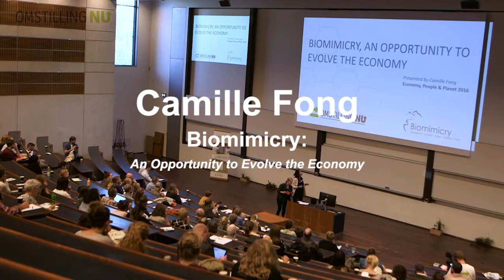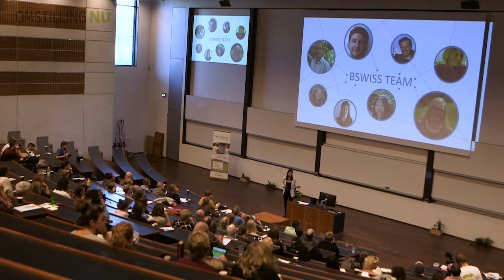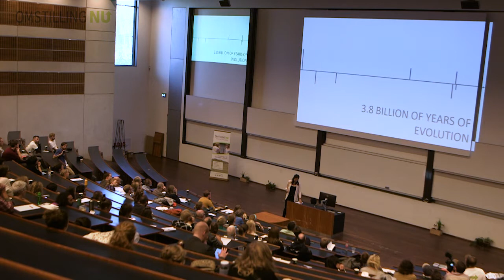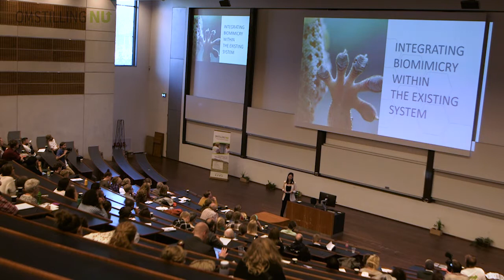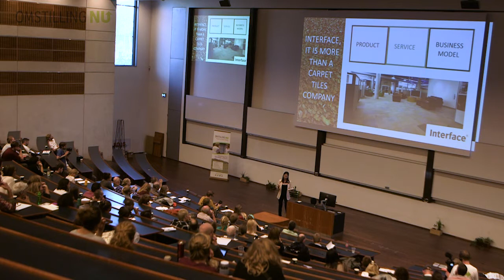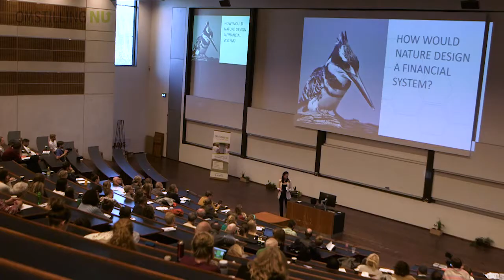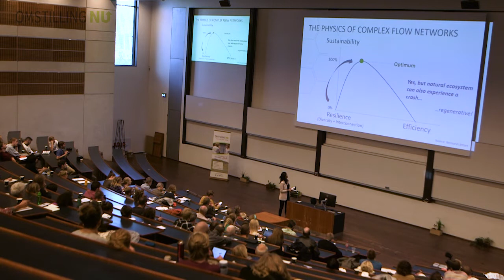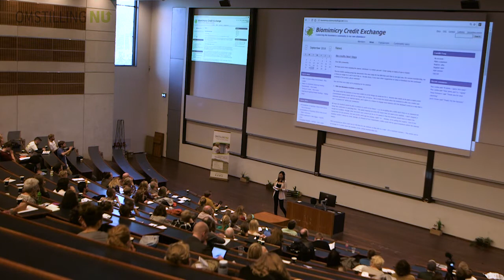Camille Fong: Biomimicry - An Opportunity to Evolve the Economy // EPP2016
Environmental Engineer and associate at Biomimicry Switzerland, Camille Fong, gives her keynote speech "Biomimicry: An Opportunity to Evolve the Economy".

The speech was part of the conference "Economy, People & Planet - Embracing Solutions for a Viable Transition" held in Copenhagen, October 2016, organised by the Danish network organisation Omstilling Nu in cooperation with Copenhagen Business School, Dagbladet Information Oikos Copenhagen & Chora Connection.

Video Credits: Morten Schuster Rossel & Emil Østergaard